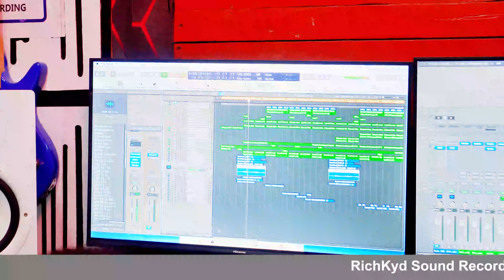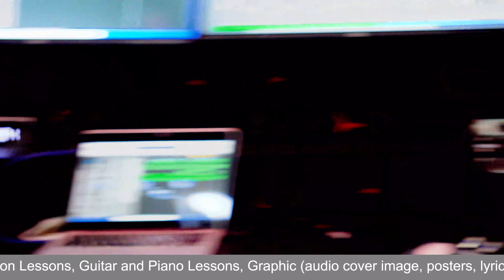Extra - Ordinary Interview About my Music Journey "MozySkills producer" with HAMSTAR TV 2023 -PART B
NO COPYRIGHT AFRICAN MUSIC
 • Do not register these beats!!!
 • Free for youtube monetization
 • Music is free to use for independent creators and there UGC(User Generated Content) on Youtube & Twitch